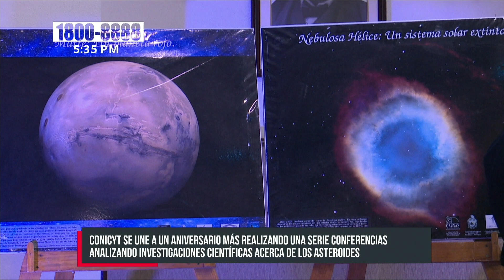Nicaragua celebra el día mundial del asteroide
A nivel mundial se celebra el día del asteroide, es por ello que en Nicaragua este miércoles CONICYT se une a este aniversario más. Realiza una serie conferencias donde se analiza investigaciones que se han hecho acerca de los impactos que a recibido la tierra.

«En el año 2014 un grupo de celebridades y científicos conocidos hicieron un llamado para que se tomara conciencia sobre este tipo de evento»; dijo Ricardo Rodríguez, miembro de la asociación de astrónomos de Nicaragua.

«En 2016 la Organización de Naciones Unidas (ONU), en una resolución decide decretar a nivel mundial la jornada del día del asteroide. Nicaragua decide participar en estas actividades, donde se hacen conferencias con asociaciones y gobiernos. Invitan a la población y a las autoridades para que se tome conciencia, ya que en el sistema solar existen una gran cantidad de cuerpos menores. Estamos interactuando con ellos y podría repetirse de nuevo»; expresó Ricardo Rodríguez.

En Nicaragua se han hecho distintas investigaciones en el cráter de Pantasma existiendo 2 hipótesis; la primera que fue producto del choque de un asteroide y la segunda que sea producto de una Caldera volcánica.

«Esto también tiene dirección como parte geoturística porque también tiende un poco en la parte socioeconómica. En México hay un cráter de impacto se llama chichilo y actualmente la UNESCO lo proporcionó como un cráter de impacto de patrimonio geológico. Es llamado geoparque y por dependencia su interés educativo tanto en la ciencia. Estos cráteres también tienden bastante a formar parte de la explotación minera y eso enriquece a la población de cada pais»; manifestó Darling Castro, representante de la UNAN-MANAGUA.

Grupos de alerta
La Organización de Naciones Unida años atrás viene conformando grupos de alerta temprana, para la captación de impacto a la tierra; así mismo tener medidas preventivas con las tecnologías avanzadas para luego hacer chocar misiles contra los asteroides que representan peligro.

«Nuestro pensar es que toda la población a través de los medios de comunicación se enteren, tomen conciencia del peligro»; señaló Pedro Ballecios, responsable del CONICYT.

Esta conmemoración se desarrolla luego de que aproximadamente 113 años atrás impactará un gran asteroide en la Taiga Rusa en el lugar llamado Tunguska, arrasando con 2,000 km cuadrado de bosque.